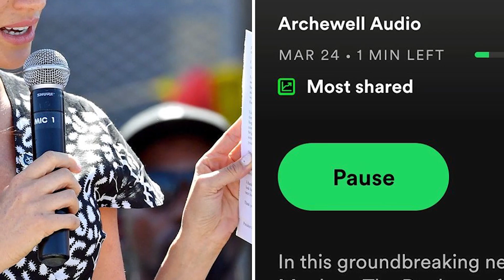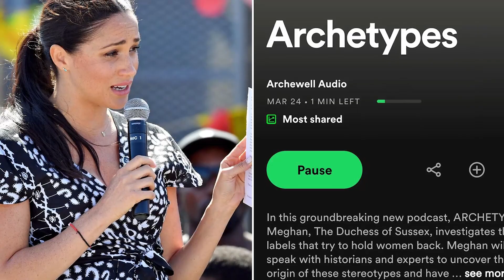Meghan Is An ETHNIC JUNKIE! Her New Statement Was THROWN UNDER THE BUS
Hello everyone, welcome to Kate Middleton and the Queen version 2 news channel! Around everyday life, we are always interested in high-impact people, curious about what happens around the inner world and the materialistic worldview of each person.
Time always follows a trajectory and news about someone also revolves around that orbit. We created this channel to bring you the latest news from The Royal Family, Meghan Markle, and Prince Harry...
Our channel is created to meet your needs, we are also admirers of the royal family, especially Queen Elizabeth II.as our passion and interest are endless, we want to show it through daily update videos. Follow us to get the latest news! Thank you!